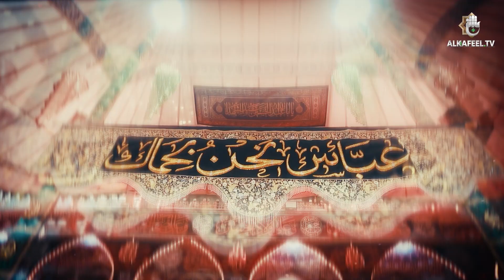يا عباس اركب بنفسي أنت يا أخي